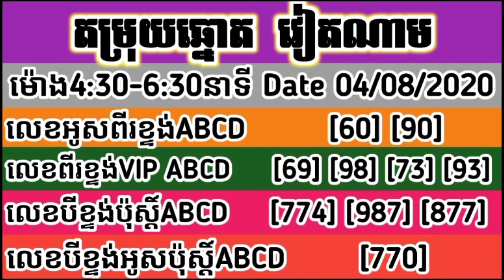តម្រុយឆ្នោត វៀតណាម ថ្ងៃទី 04/08/2020